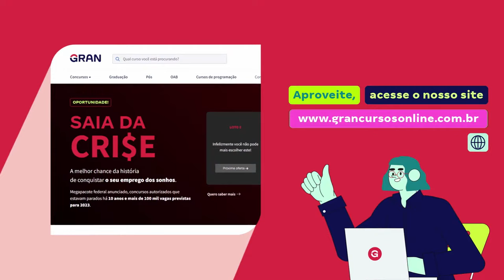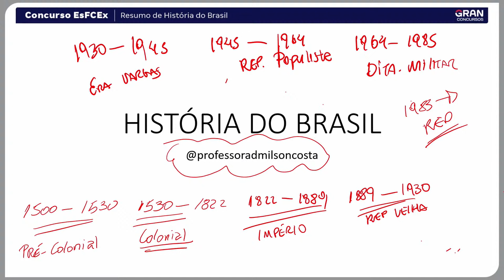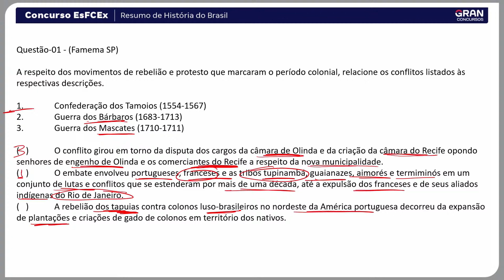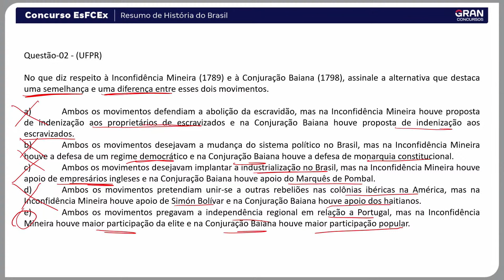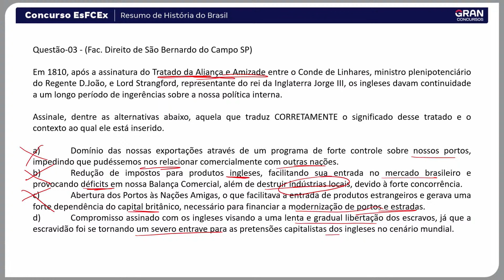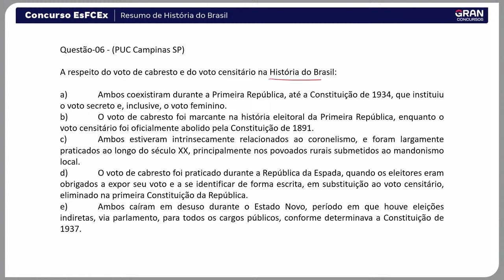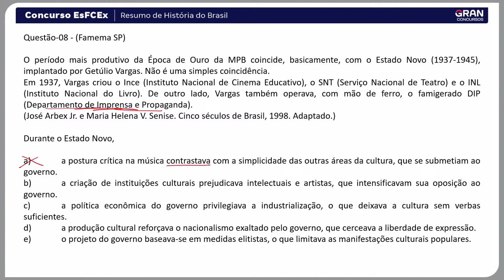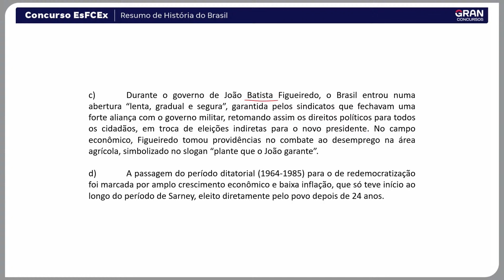Concurso EsFCEx 2025 - Resumo de História do Brasil com Admilson Costa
🚨 100 MIL VAGAS DE EMPREGO: Procuram-se pessoas para estudar de forma ilimitada para concursos. planos a partir de R$49,90/mês.

🔊 Pós-Graduação com planos a partir de R$74,79/mês. Clique aqui.

📚 Preparando-se para o Concurso da Escola de Formação Complementar do Exército (EsFCEx) em 2025 e buscando um resumo eficiente e abrangente da História do Brasil? Esta aula é ideal para você! Faremos uma revisão completa dos principais eventos, períodos e personalidades que marcaram a história do nosso país, tudo condensado de forma clara e objetiva para otimizar seus estudos com Admilson Costa.